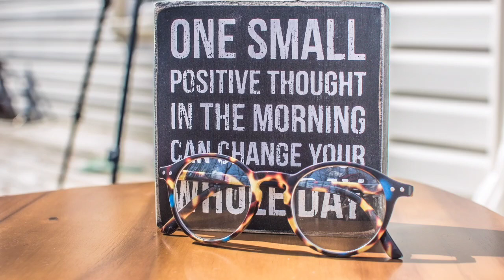Relaxing Music - Morning Music / Soothing Music / The Best Calm Music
Hello Friend!

🎶 1 Hour Beautiful Piano Music for Working, Sleeping, Reading and Relax.

🎶 This music help you relax to work, sleep and just enjoy.

🎶 Every Day New Relax Music

🎵I'm happy about a subscription from you🎵

Calm Music. Study Music. Sleep Music. Relax Music. Background Music. Piano Music.